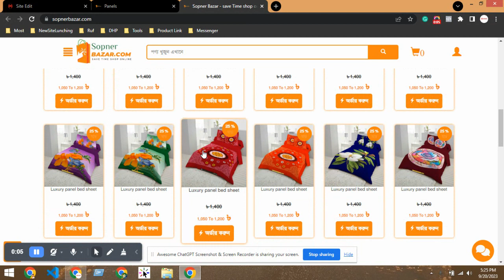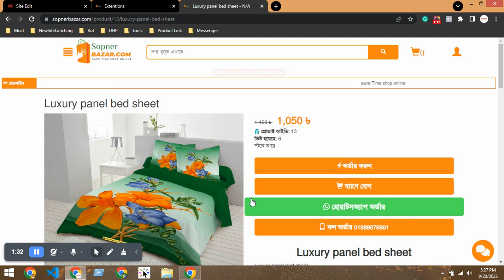support#14 - How to show WhatsApp order button of your eCommerce website - Spider eCommerce website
📞 **Support #2: Spider eCommerce Website Tutorial - Adding a WhatsApp Order Button! 📱💻**

Ready to level up your customer interaction? Join us for Support #2, where we'll guide you through the process of adding a WhatsApp Order Button to your Spider eCommerce website. This simple yet powerful feature can enhance user experience, increase sales, and streamline the ordering process. Whether you're a business owner or a web developer, this tutorial is for you!

1. **Importance of a WhatsApp Order Button:** Understand why incorporating a WhatsApp Order Button is beneficial for your ecommerce website. From quick communication to personalized service, discover the advantages.

2. **Setting Up the WhatsApp Order Button on Spider eCommerce:** We'll walk you through the step-by-step process of adding the WhatsApp Order Button to your Spider eCommerce website. Learn where to find the settings and how to customize it to suit your business needs.

3. **Integration and User Experience:** Explore how the WhatsApp Order Button seamlessly integrates with the user interface of Spider eCommerce. See it in action and understand how it enhances the overall shopping experience for your customers.

4. **Live Demonstration:** Follow along with our live tutorial as we demonstrate the process. Get practical tips and insights into optimizing the WhatsApp Order Button for maximum effectiveness.

Save the date and join us live on [Your YouTube Channel] for this hands-on tutorial. Whether you're a tech enthusiast, business owner, or someone keen on maximizing your website's functionality, this session is for you!

Participate actively in the live chat. Share your thoughts, ask questions, and connect with a community of ecommerce enthusiasts who are exploring innovative ways to enhance their websites.

Tag your friends, colleagues, and anyone interested in boosting their ecommerce website's functionality. Let's build a community that stays ahead in the ever-evolving world of online business!

More exciting insights and ecommerce tutorials are on the horizon!

Get ready to elevate your ecommerce game with Support #2 on Spider eCommerce Website - Adding a WhatsApp Order Button! 🚀🛒